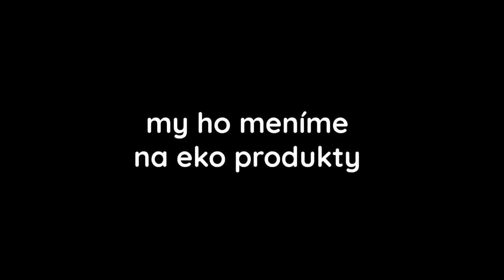ECOidea súťaž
Vyhraj ceny v hodnote viac ako 3 000 €. Prihlás svoj eko nápad na produkt či službu do súťaže ECOidea na stránke

Najlepšie nápady získajú mentora a prístup do vybraných coworkingových priestorov na Slovensku.

Môžeš vyhrať: elektrokolobežku Inmotion, ročný paušál od Telekomu, kompletnú zubnú výbavu od Curaprox, udržateľnú kozmetiku od dm drogerie markt, Naturlove a Bezobalis, poukážky na nákup v Martinus, lístky na Night of chances od Nexterie, eko-etické produkty od značky sobi.eco a mnoho ďalšieho.

Organizátorom súťaže je občianske združenie sobi a eko značka sobi.eco

Partnermi súťaže sú Nadácia EPH, Inštitút pre aktívne občianstvo, Nexteria, Night Of Chances, Telekom SK, Curaprox Slovensko, dm drogerie markt, Martinus, Ekocharita Slovensko Slovensku, Muziker, I AMbitious, SaUvedom, Naturlove, BEZOBALiS, Talentway, Startitup, HubHub, Tabačka Kulturfabrik, Fleck Coworking